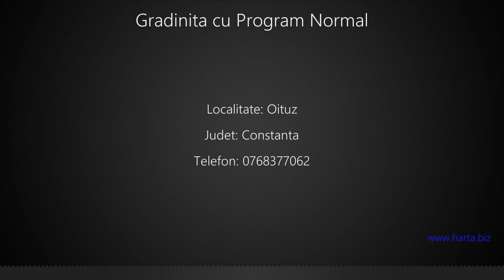Gradinita cu Program Normal Oituz